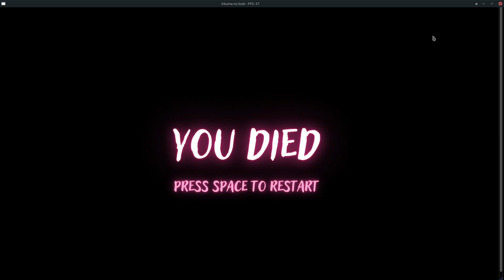Akuma no Buki gameplay 2023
gameplay of the game akuma no buki